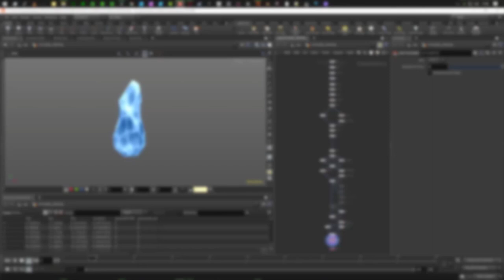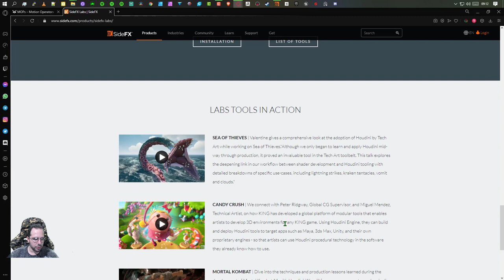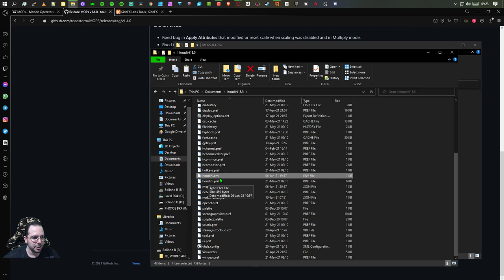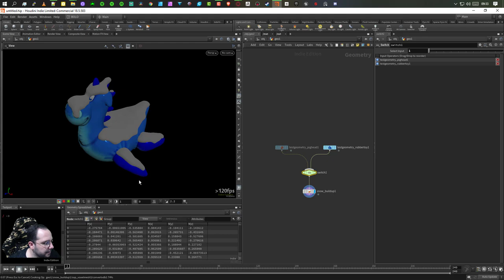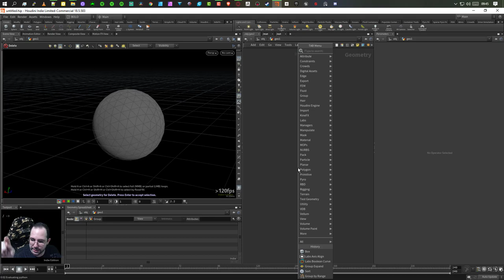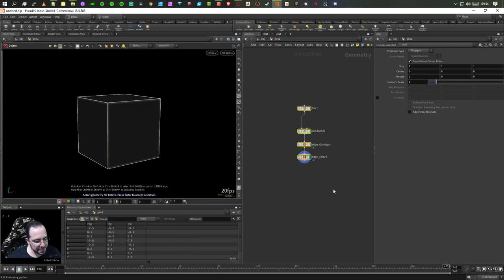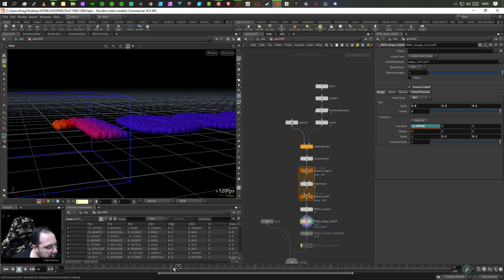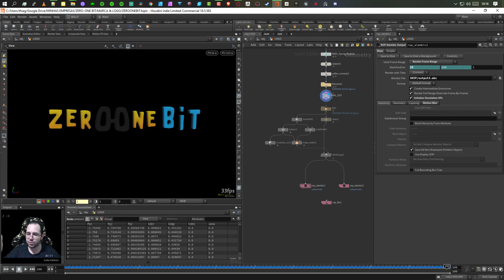HOUDINI NODE A NODE - AULA 20: BIBLIOTECAS EXTERNAS DE NODES -Tutorial Houdini em Português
FALA PESSOAL!
Thiago Laranjeira aqui!

Quero convidar vocês pra acompanharem uma série de vídeos que estou desenvolvendo sobre arte técnica e procedural para games com o Houdini no meu canal no YouTube!

A SÉRIE HOUDINI NODE A NODE entrega pequenas doses de conhecimento sobre o funcionamento dos NODES do Houdini e como eles podem melhorar o seu workflow!

E o melhor, 100% em português!

Nessa aula vamos aprender:
1 - Como instalar bibliotecas externas de NODES.
2 - Conhecendo o MOPS - MOTION OPERATORS.

Confere logo aí que vem muito mais nos próximos dias!

Conto com vocês nessa! Até breve😍